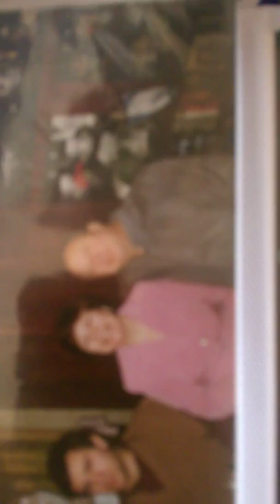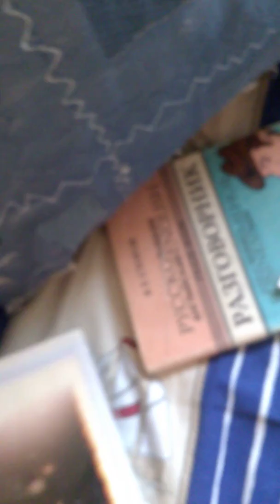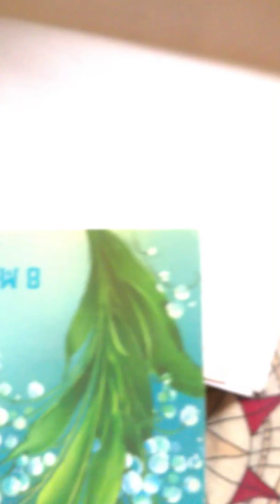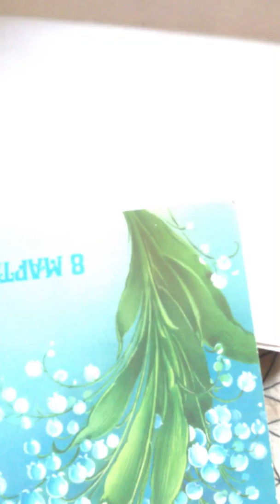WP 20170810 01 47 29 Pro